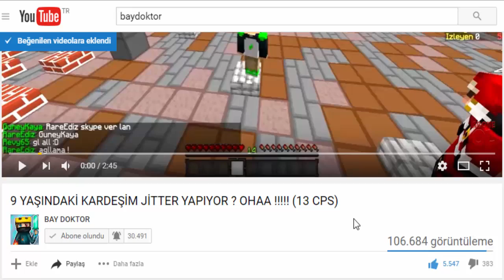EFSANE SKİN PACK YAPMIŞLAR OMG !! (Minecraft Survival Games 172)